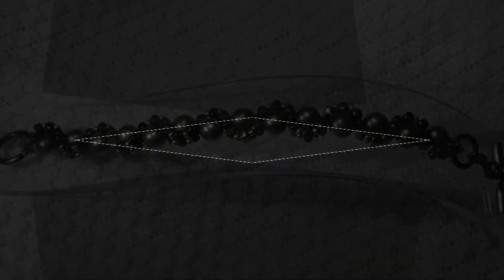Red Carpet Perlinoso - Bracciale - Gennaio 2015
Una nuova rubrica nel canale Cristalpan: "Red Carpet Perlinoso"; ovvero, il bijoux che più mi è piaciuto fare nel mese... non il migliore, il più vistoso, il più eclatante (a patto che ne sia capace di farlo!!!), semplicemente quello che mi ha fatto divertire di più!
Questo bracciale è un progetto di una artista di cui non ricordo il nome, appena lo trovo lo includerò nei commenti.
L'ho ricavato dalle foto che ha pubblicato in rete, non ho visto alcun tutorial.
Mi piace molto il colore scelto, le perle sono stupende... le adoro!